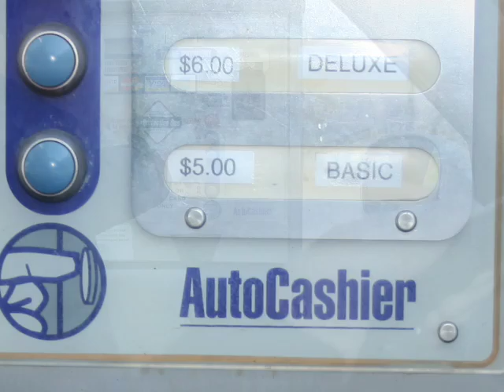WaterWorks Touchless Car Wash